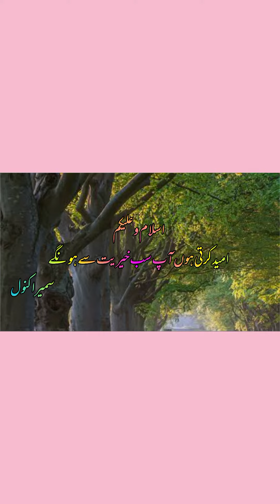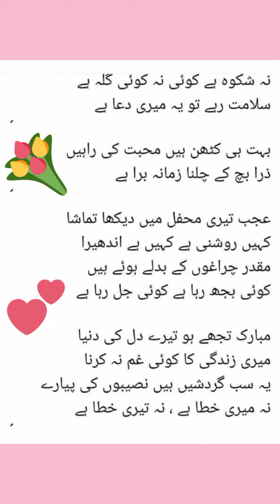Meri chahat ka talab gar |Motivational video | beautiful ❤️ voice sumaira kanwal..